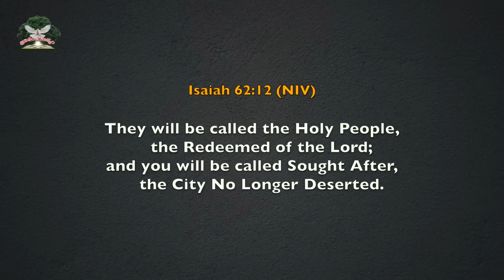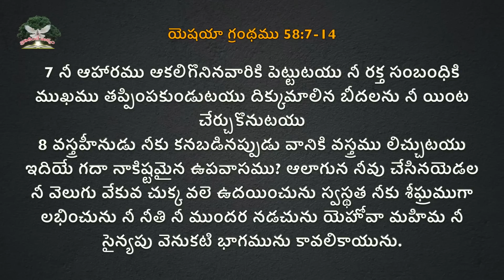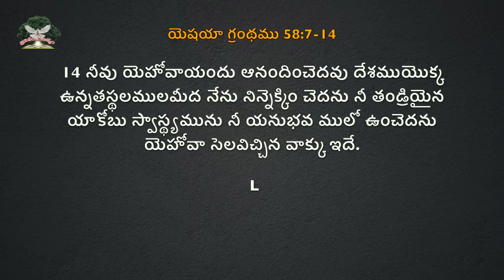పూర్వ పరిస్థితులను మార్చగలడు.|| Rev. CHARLES P JACOB || PHILADELPHIA AG CHURCH || VIJAYAWADA.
Our Account Details:
Name :  PHILADELPHIA AG CHURCH
A/c No: 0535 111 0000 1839
IFSC Code: UBIN0805351
VIDYADHARAPURAM BRANCH